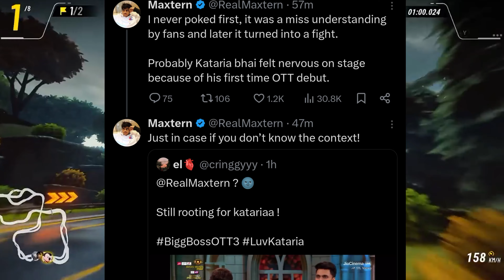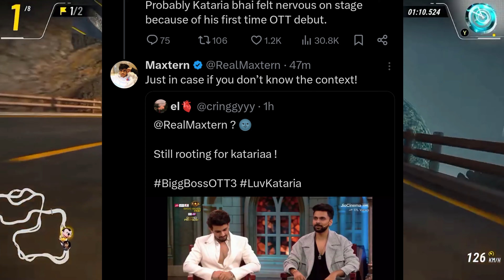Deepak Chaurasia Ask Kataria About Maxtern & Elvish Yadav F!ght🤯| Maxtern Reply To Love Kataria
• COVER TOPICS:-

Kataria Talk About Elvish Yadav vs maxtern
Kataria On maxtern controversy in bigg boss
Love kataria on Maxtern vs Elvish Yadav
Maxtern React on Love Kataria
Love kataria
Maxtern